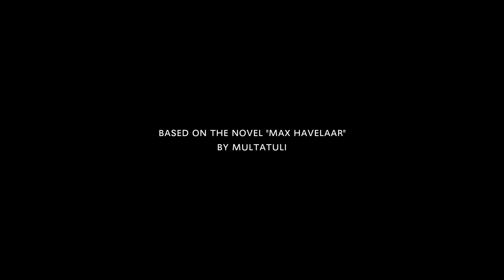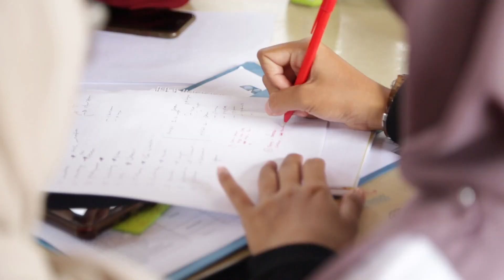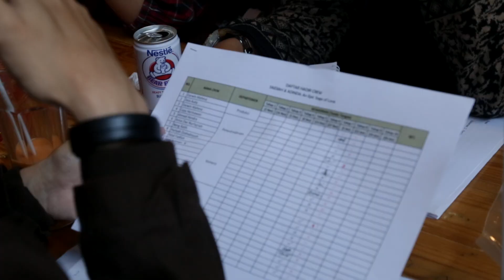The Making of Saidjah & Adinda Part 3 (Pra Production 1)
Kremov Pictures
bersama Direktorat Jenderal Kebudayaan

Mempersembahkan
Saidjah dan Adinda
sebuah film adaptasi novel Max Havelaar Bab. 17 Karya Multatuli

Film ini telah melalui riset oleh Kremov Pictures sejak awal tahun 2019, yang kemudian melaksanakan prosesnya hingga akhir tahun 2020 bersama Direktorat Jenderal Kebudayaan Kementerian Pendidikan dan Kebudayaan. Film melibatkan berbagai instansi, aktor senior Indonesia dan aktor pendatang baru dari Jakarta dan Banten.